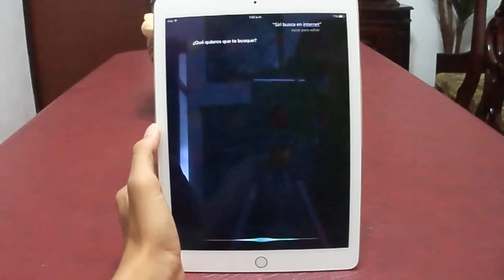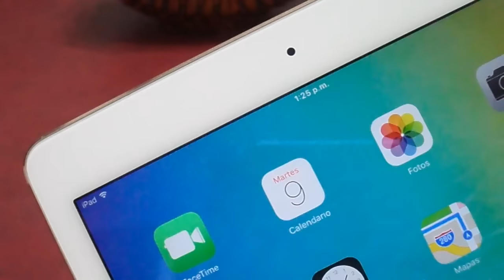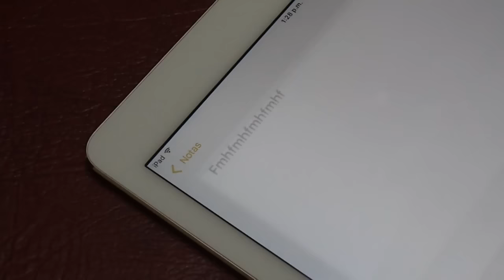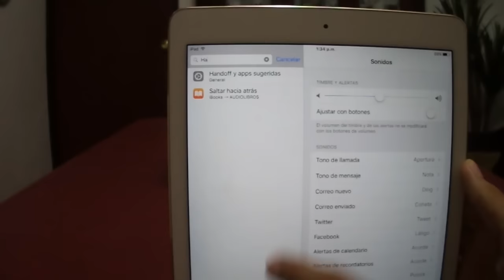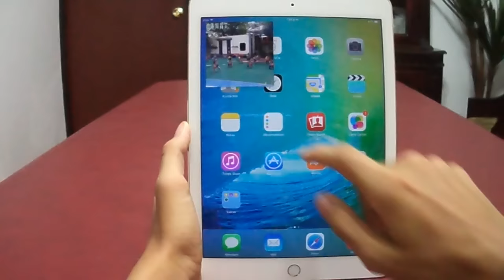¿Sabes estos trucos de iOS 9?